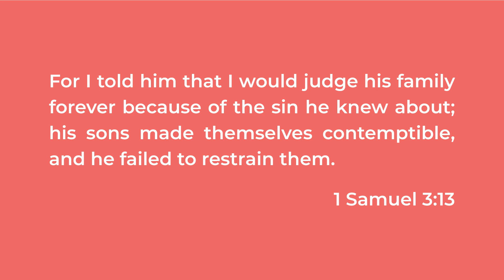The Blessedness of Restraint by Pr Alex Tan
Scripture Reading: 1 Samuel 1-3

The story of Eli and his 2 sons is one with a sad ending. Eli was taken to task for not restraining his sons. Restraint requires intentionality and effort. It is not something we always enjoy having or doing in our lives. Godly restraint however leads towards godliness, towards being more Christlike.